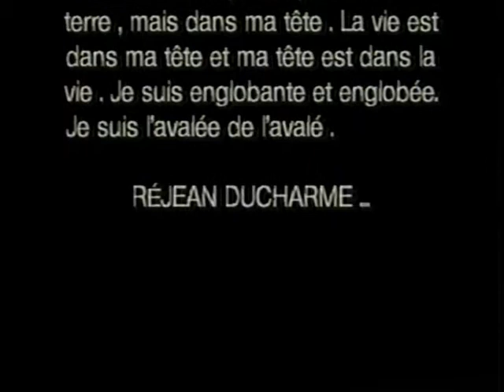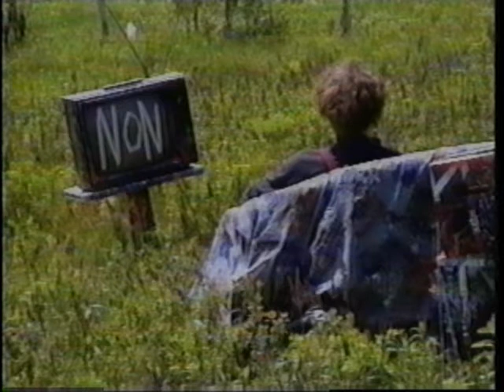Saint-Fortunat, les blues 1993 (1 de 11)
un film de Daniel St-Laurent
Image Sergio Boisvert